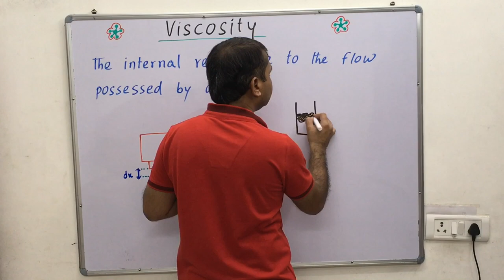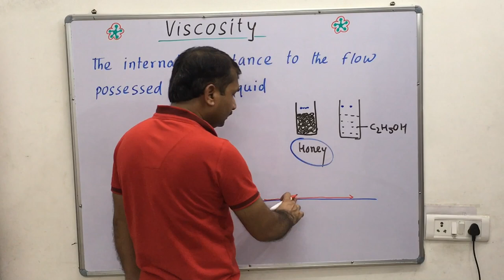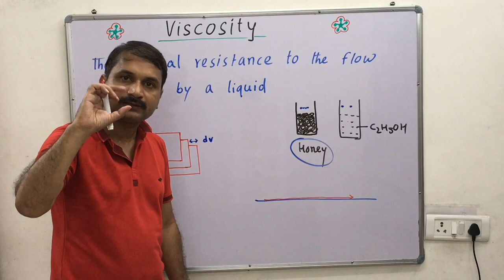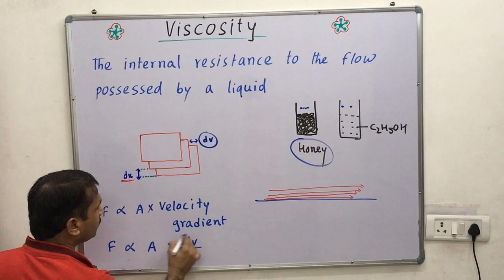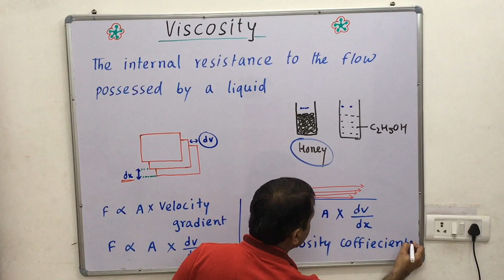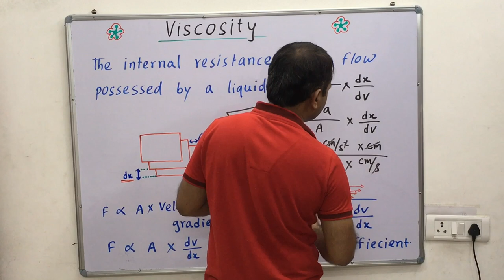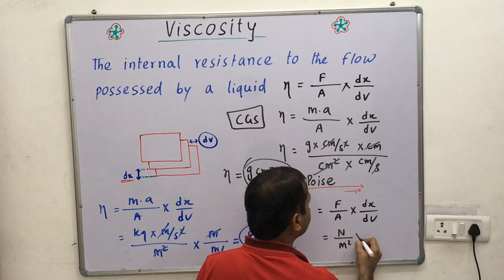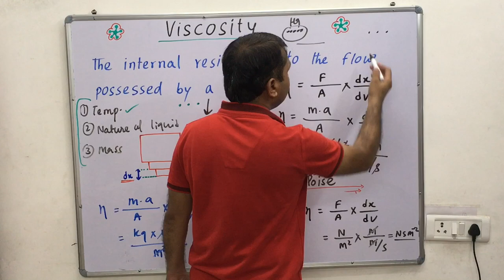5.18-Viscosity of liquid; state of matter